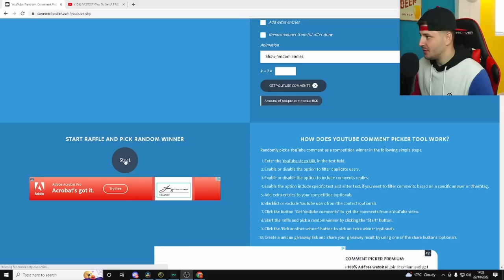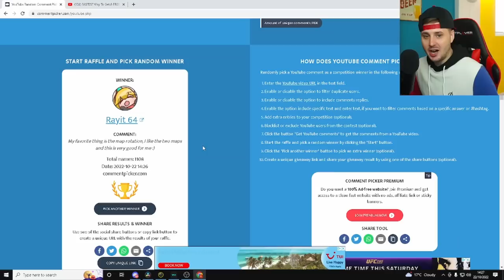Octane Got Upgraded With An Extra Jump! (Perk)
Wassup Legends, in this video we take a look at the brand new perks added to ranked mode for the legend Octane in apex legends mobile!